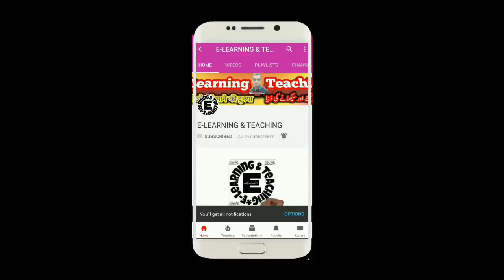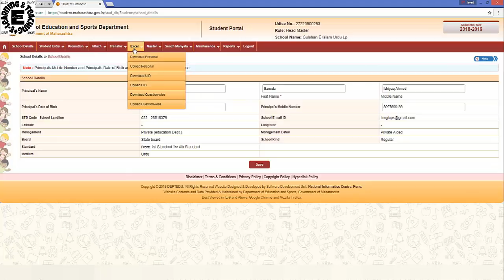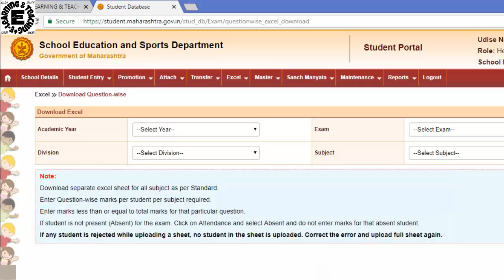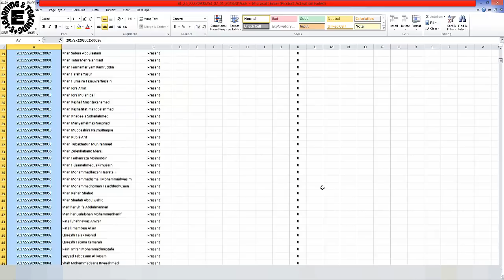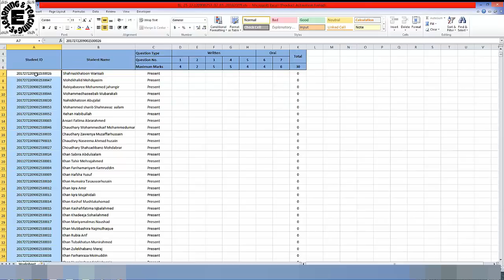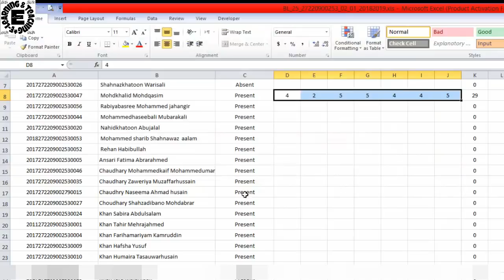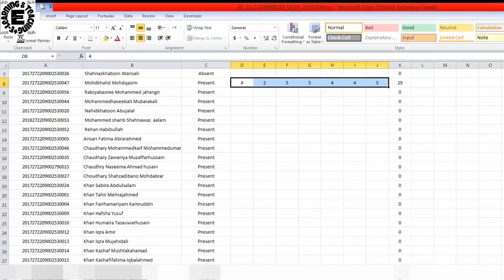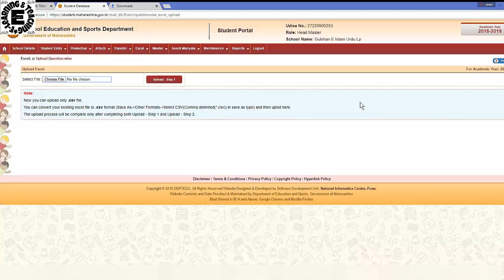Baseline Excel Sheet Downloading Uploading, Converting in CSV 2018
baseline test file downloading and uploading process